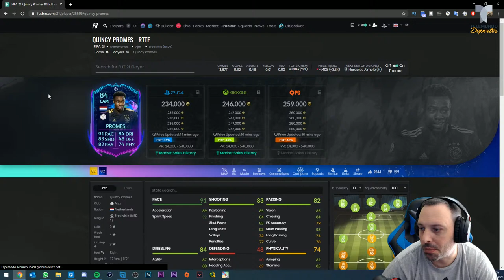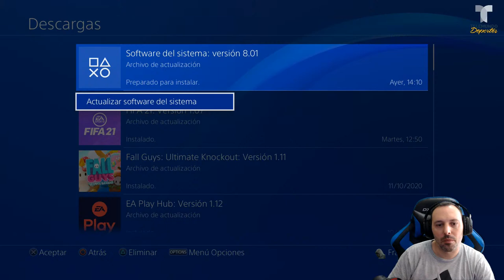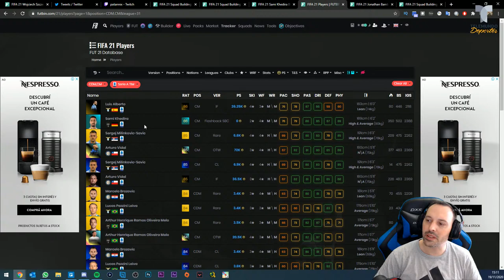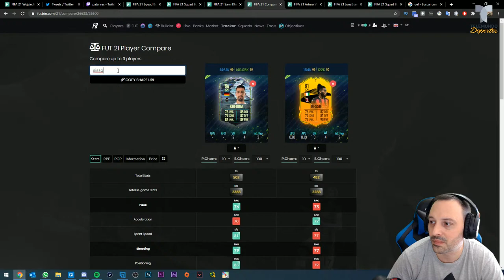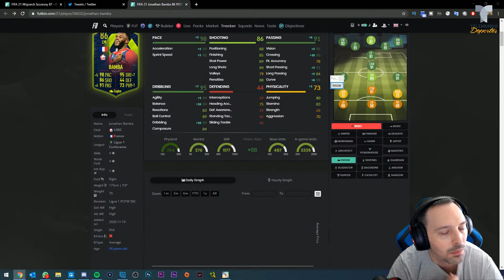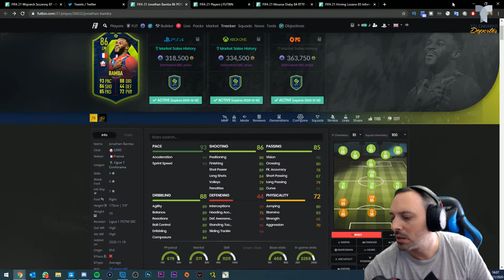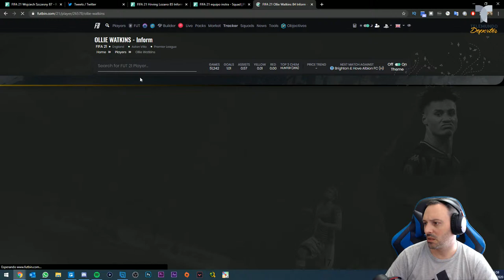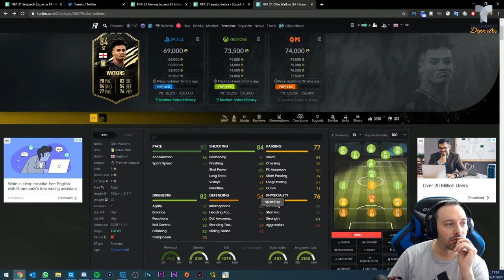LIVE eSports: | FIFA 21 | ¡Recompensas FUT Champions y Division Rivals! | Telemundo Deportes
Abrimos las recompensas de FUT Champions y Division Rivals!